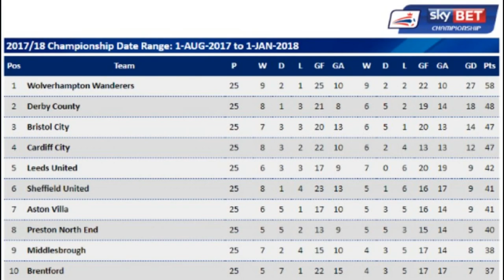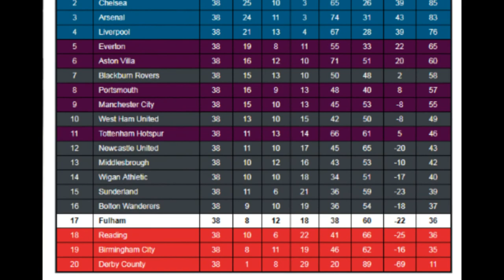For Kevin A Derby County Fan - by Paul Turton (a poem)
A gentle ribbing from a Forest fan to a Derby fan.
Please don't shoot me.

Words and Production
Paul Turton

Additional Background Noises
Derby County Fans